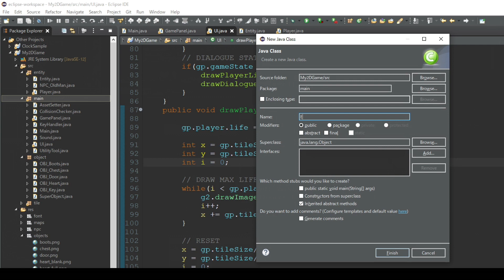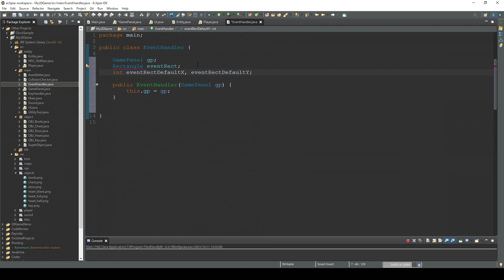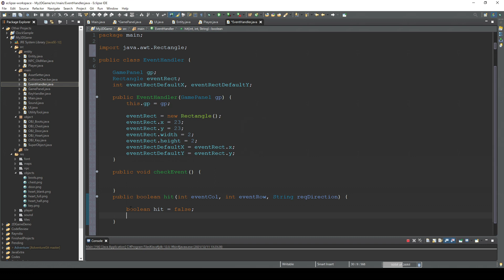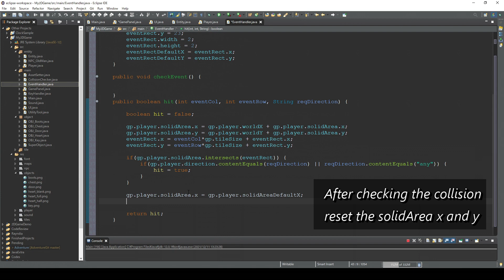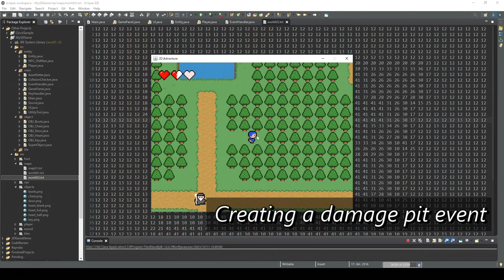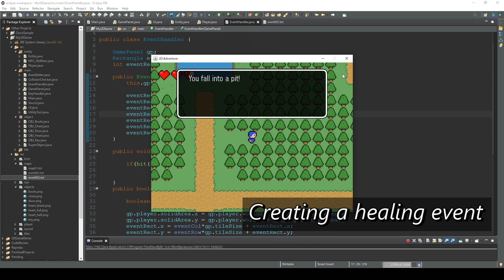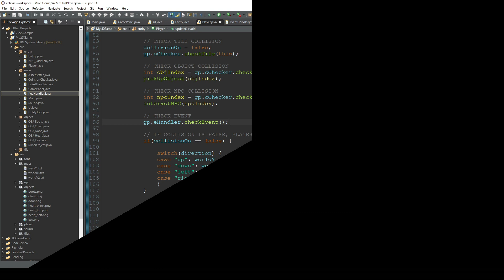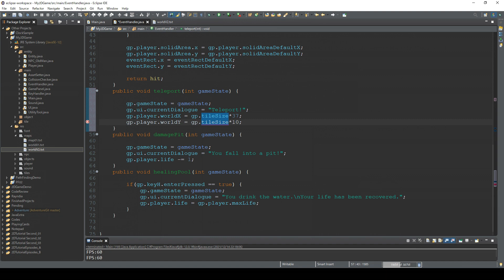Event (Damage Pit, Healing Pool, Teleport Tile) - How to Make a 2D Game in Java #19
In this video, we will create an Event class and implement some events by using Rectangle.

If you want to use my assets (images/maps/sound) that are used in this tutorial, here's the link: